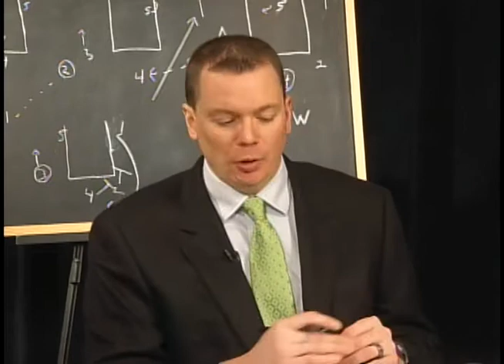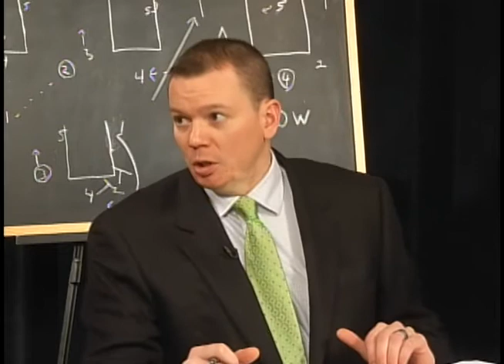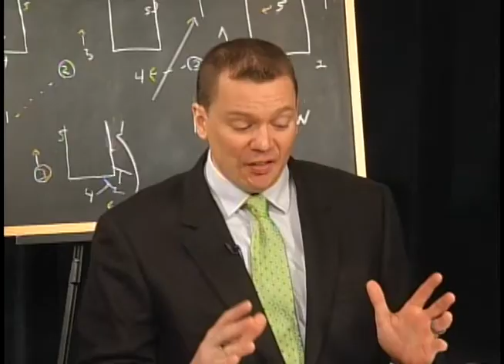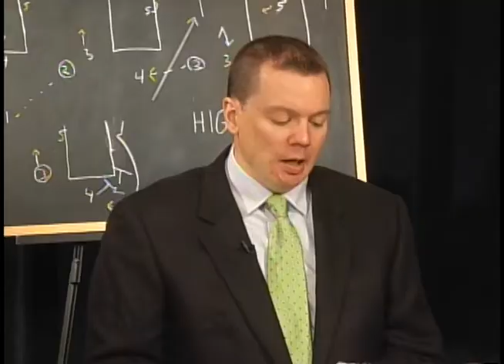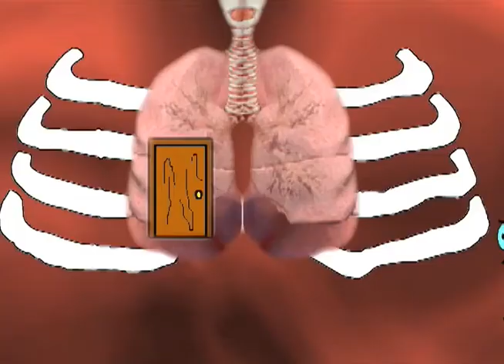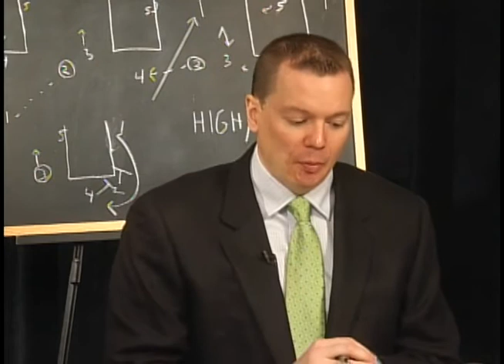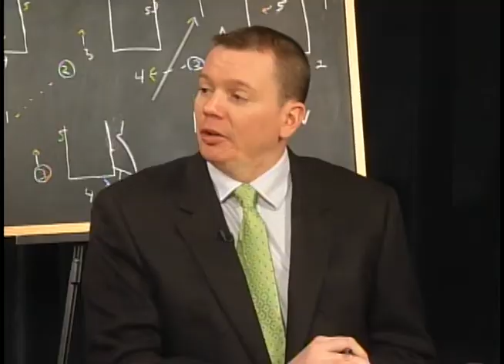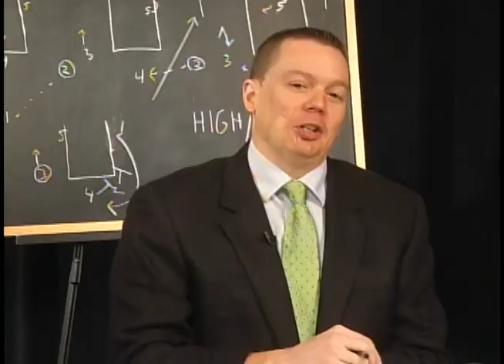WCS Sports Connection #243 - GameDay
WCS Sports Connection #243 - GameDay. Co-Hosted by Jeremy Qualls and Tate Mathews.

Jeremy and Tate cover the WCS GameDay recaps from last week and all the previews for next week!